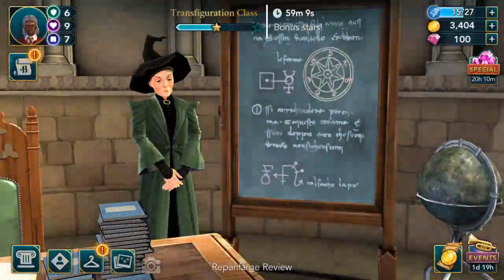Hogwarts Mystery: Transfiguration Class with Professor Minerva McGonagall